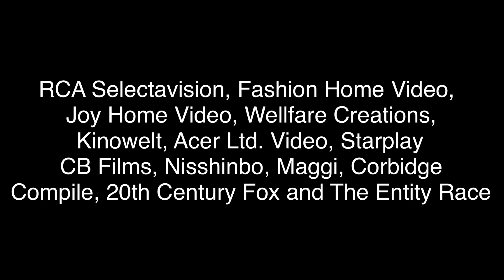AALDOL S2 (107)